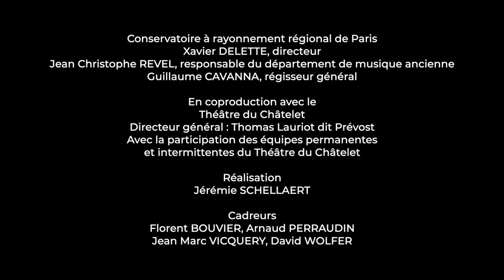Orchestre classique du CRR de Paris et des conservatoires d'Île de France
Concerto en do majeur pour flûte et harpe
Harpe : Ghislaine Petit-Volta
Flûte classique : Jean Brégnac
Direction et violon : Patrick Bismuth

Carl Philipp Emanuel BACH
Concerto en la mineur pour violoncelle et orchestre
Violoncelle classique : David Simpson

Symphonie n°41 dite Jupiter
Direction : Patrick Bismuth

Orchestre classique des conservatoires
de la ville de Paris et d'Île de France

Violon
Paulo CASTRILLO, Juhyun LEE, Marthe GILLARDOT, Jiménez AIDA,
Axelle GIRARD, Maud SINDA, Sepideh NIKOUKAR, Artémis MAUCHE, Nolwenn TARDY, Adèle BERTIN

Alto
Leila PRADEL, Camille RANCIERE, Louise BEGUIN

Violoncelle
Suzanne WOLFF, Emilien DERECLENNE, Laeticia TUZA, Julia DOLZ MARTINEZ

Contrebasse
Alexandre TEYSSONNIERE de GRAMONT

Clavecin
Guillaume HALDENWANG

Timbales
Capucine MARIE-JEANNE

Flûte traversière
Clémence BOURGEOIS

Hautbois
Sidonie MILLOT, Jean-Maurice MESSELYN

Basson
Taro HASEGAWA, Marie LERBRET

Cor
Felix POLET, Sanaë SUZUKI

Trompette
Amélie PIALOUX, Josué OMANA

Conservatoire à rayonnement régional de Paris
Xavier DELETTE, directeur
Jean Christophe REVEL, responsable du département de musique ancienne
Guillaume CAVANNA, régisseur général

En coproduction avec le Théâtre du Châtelet
Directeur général : Thomas Lauriot dit Prévost
Avec la participation des équipes permanentes et intermittentes du Théâtre du Châtelet

Captation vidéo
Florent BOUVIER, Arnaud PERRAUDIN, Jérémie SCHELLAERT,
Jean Marc VICQUERY, David WOLFER

Les conservatoires de Paris, CRR de Paris, de Versailles Grand-Parc et d'Aubervilliers, CNSMD de Paris, PSPBB, Abbaye-aux-dames, Saintes (formation à l’interprétation des répertoires classique et romantique)

Avec la participation exceptionnelle d’Amélie Pialoux, Leïla Pradel, Camille Rancière
Timbales classiques et trompettes classiques du CRR de Versailles Grand-Parc
Accords du clavecin : Patrick Yegre
Clavecin Marc Ducornet, copie de Taskin